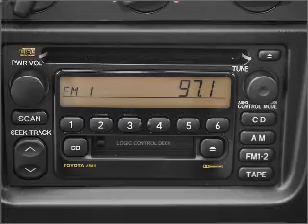2004 Toyota Tacoma - Homosassa FL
Year: 2004
Make: Toyota
Model: Tacoma
Trim: PreRunner
Engine: 3.4 liter 6 cylinder 24 valve
Transmission: 4-Speed Automatic
Color: Black
Mileage: 60654
Address:
1275 S Suncoast Blvd